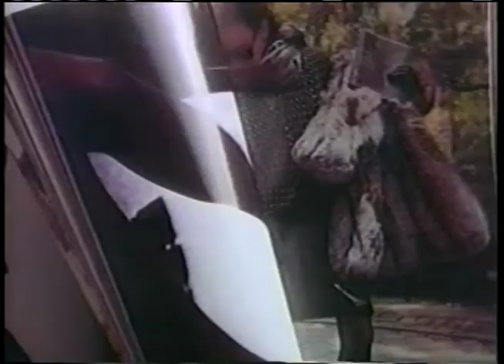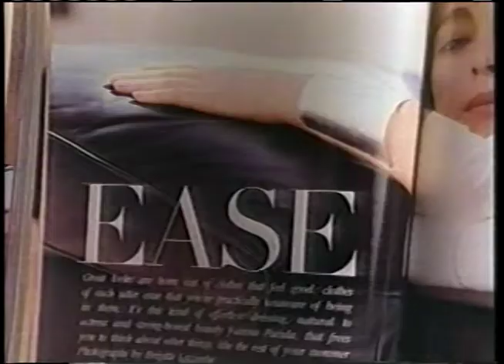Mirabella Magazine What A Year